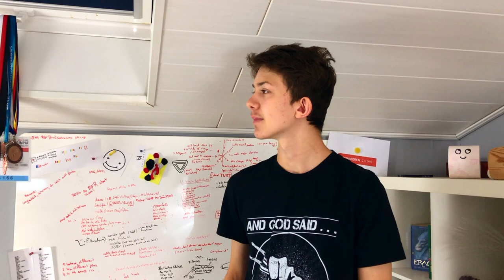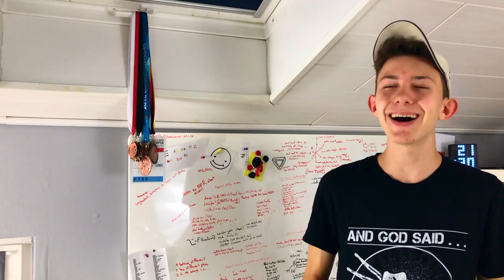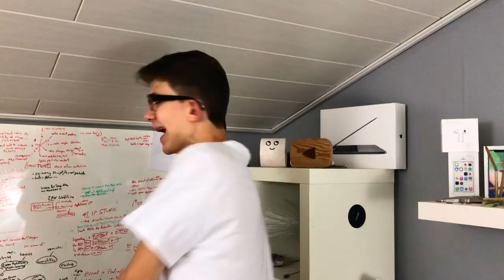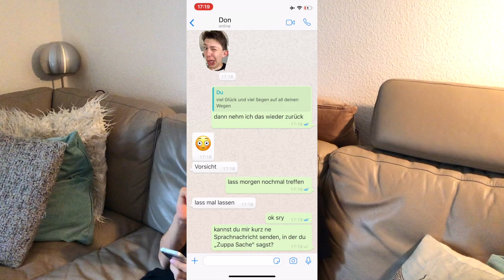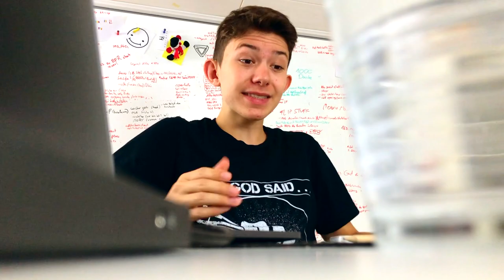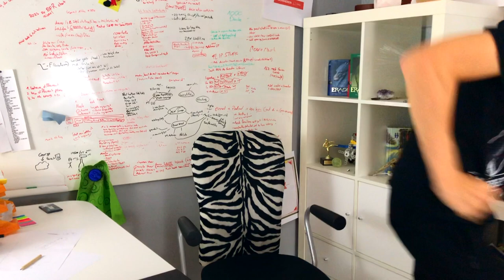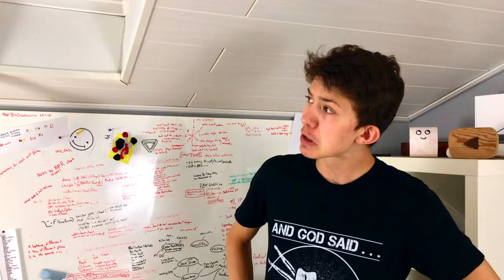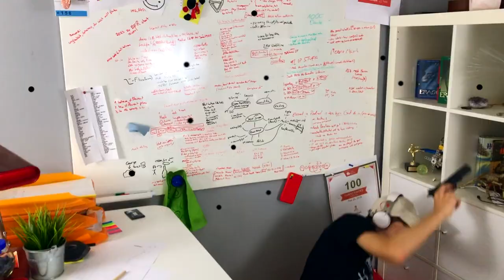Ich als Polizist - Polizei Comedy Ganzer Film deutsch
Hey! Willkommen zu dem Profi Polizei Comedy Film. In dieser Komödie bin ich ein Polizist und muss einen Fall aufklären. Also ist schon kein normaler Polizist, sondern ein Profi Polizist.

Profi Polizist Jonas (Ich) muss mit seinem Partner Frank einen mysteriösen Mord aufklären. Dabei finden sie heraus, dass der Serienmörder Polizisten Tötet. Um ihr leben zu retten müssen sie schnell handeln. Leider ist das schwerer als gedacht...

Ich auf Twitter: @JIneptias (weil Jonas Ineptias)

TSCHÜSS